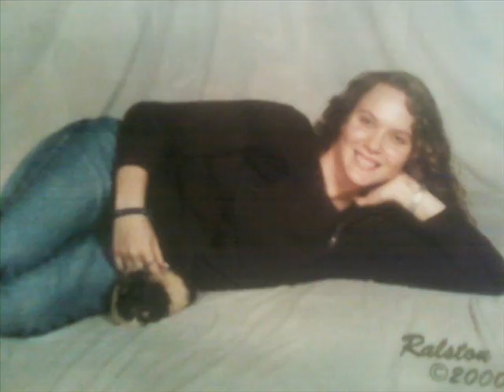How's the world treating you cover